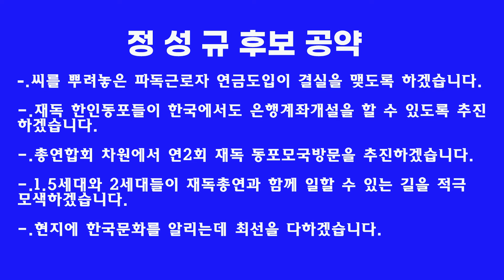재독총연 제37대 회장선거 정성규 후보 출마의 변